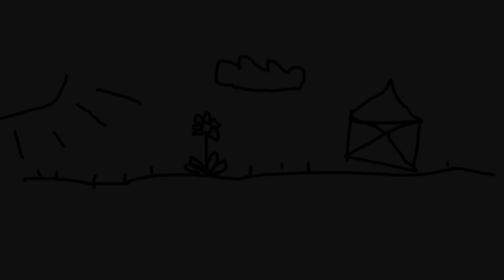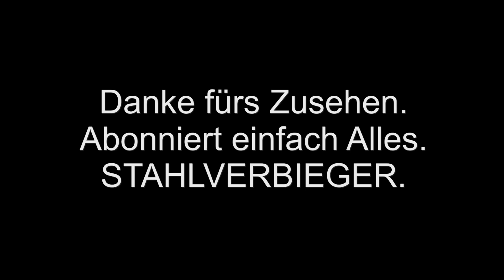Eure 5 Minuten: Hat das Holz einer Gitarre Auswirkungen auf den Sound? - Meine Meinung